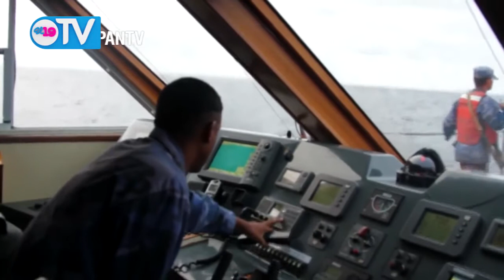Nicaragua reconquistó su plataforma marítima por la vía pacífica hace dos años